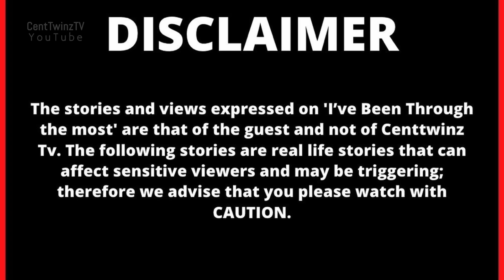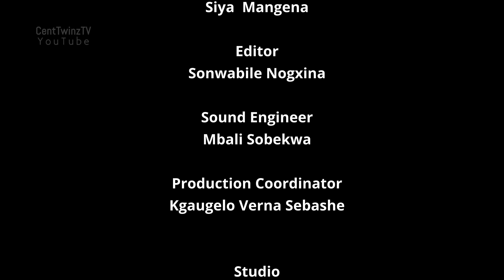Terrifying struggles of taking my own life because of my childhood friend who took his own life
This week we profile Letago Rantho.